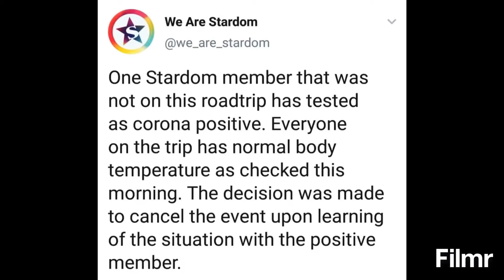Stardom wrestler tests positive for covid